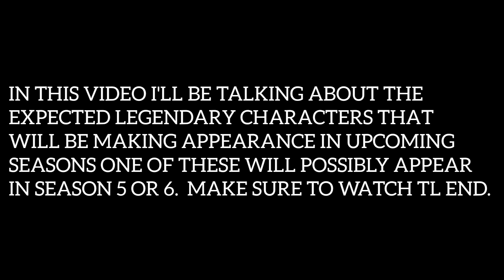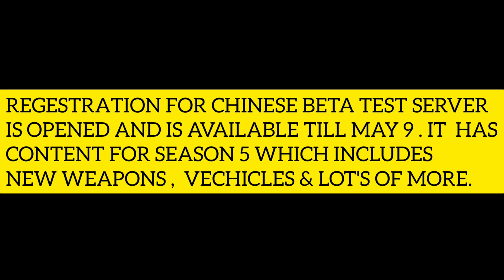SEASON 5 LEAKS 2022 | UPCOMING LEGENDARY CHARACTERS 2022 | LEGENDARY URBAN TRACKER 2022 | COD MOBILE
CODM SEASON 5 HUGE LEAKS 2022
SEASON 5 HUGE LEAKS CODMMOBILE 2022.
CODM SEASON 5 LEAKS 2022.
CODM SEASON 5 HUGE CHARACTERS LEAKS 2022.
SEASON 5 CHARACTERS LEAKS 2022.
CODMMOBILE SEASON 5 HUGE CHARACTERS LEAKS.
NEXT LEGENDARY CHARACTER LEAKS 2022.
UPCOMING LEGENDARY CHARACTERS CODMMOBILE.
LEGENDARY URBAN TRACKER IN CODMMOBILE SEASON 5 2022.
CODM SEASON 5 BATTLE PASS LEAKS 2023.
CODM SEASON 5 BATTLE PASS CHARACTERS 2022.
SEASON 5 CONFIRMED BATTLE PASS CHARACTERS 2022.
SEASIN 5 BATTLE PASS CHARACTERS 2022.
CODM SEASON 5 WEAPONS 2022.
SEASON 5 CODMMOBILE WEAPONS 2022.
CODM SEASON 5 UPCOMING MAPS 2022.
SEASON 5 CONFIRMED MAPS 2022.
SEASON 5 LEGENDARY WEAPONS LEAKS 2022.
CODM SEASON 5 ALL LUCKYDRAWS 2022.
CODM LUCKYDRAWS SEASON 5 2022.
CODM SEASON 5 UPDATE AND RELEASE DATE 2022.
SEASON 5 NEW LEGENDARY CHARACTERS LEAKS 2022.
CODM SEASON 5 HUGE LEAKS .
SEASON 5 LEGENDARY CHARACTERS LEAKS 2022.
SEASON 5 UPDATE IS HERE 2022.
CODM SEASON 5 BETA UPDATE 2022.